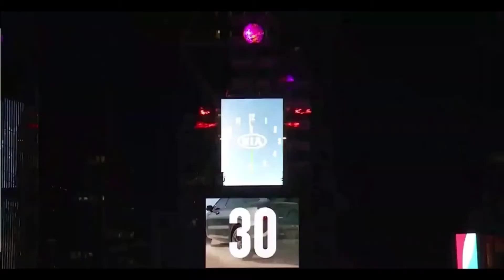Times Square New York City Ball Drop|Ball drop 2021 NYC